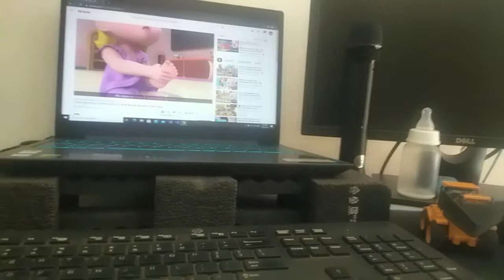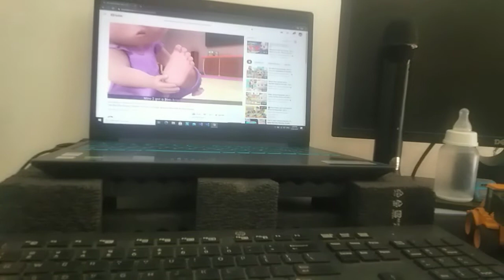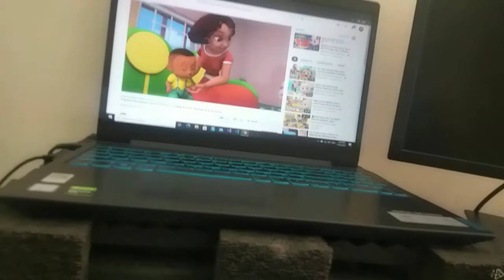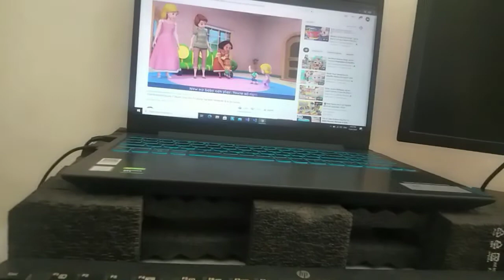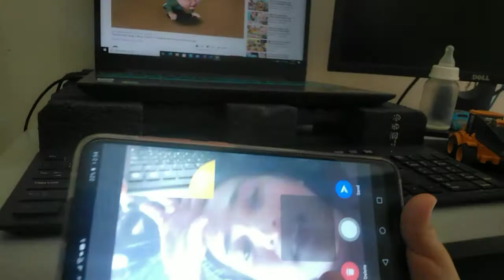My cute little baby 2